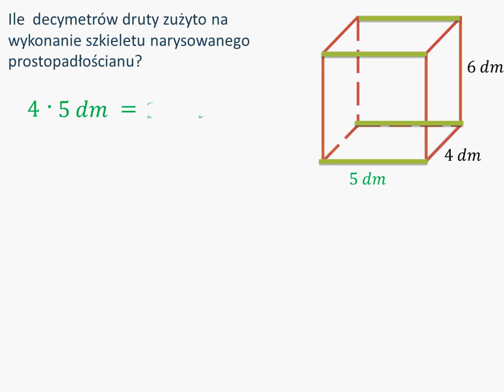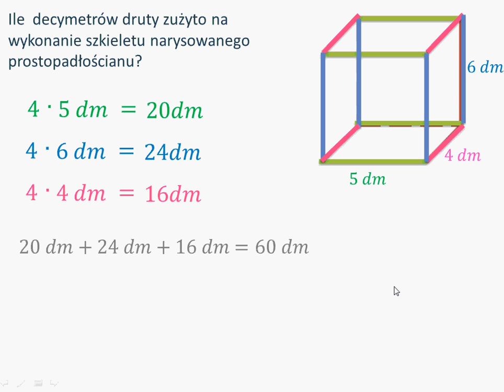Ile decymetrów drutu zużyto na szkielet prostopadłościanu